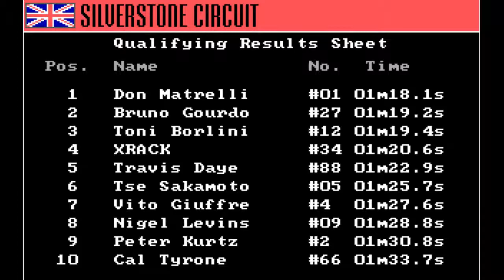Grand Prix Circuit DOS PC Game [Let's Play] |#3| - Meine PCs und Konsolen [GER]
Grand Prix Circuit DOS PC Game | 1988 | Let's Play | Playthrough | German | Part 3

➤ You will need a DOS BOX (emulator) to run this oldie

RULE(S): BE EXCELLENT to each other! This is a Gaming Channel
          and never a place for haters, trollers, selfadvertisers
                                  or other negitive stuff!